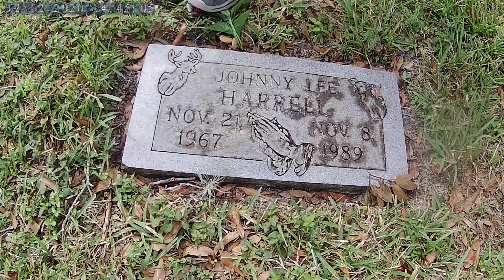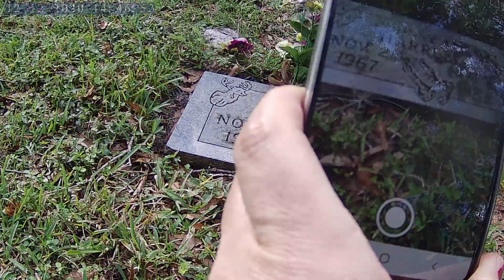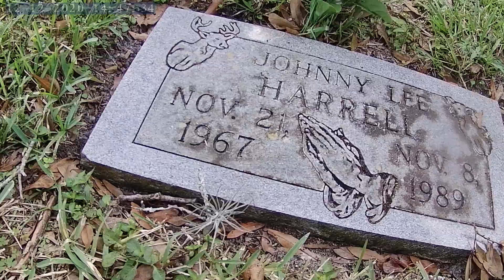Grace Memorial Cemetery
Visiting Johnny